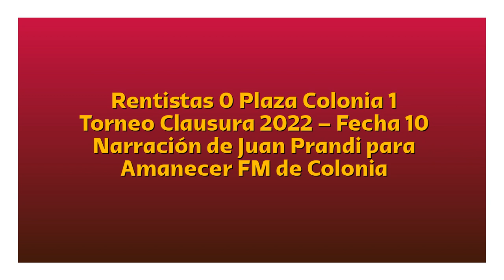Rentistas 0 Plaza Colonia 1 - Clausura 2022 (por Juan Prandi)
El gol del partido, por Juan Prandi y Gustavo García Courreges para Amanecer FM.